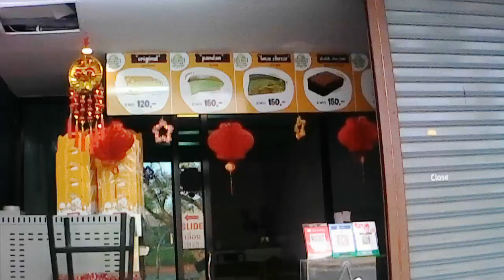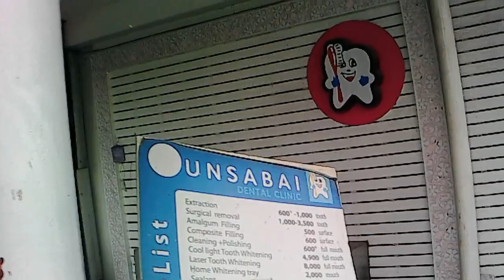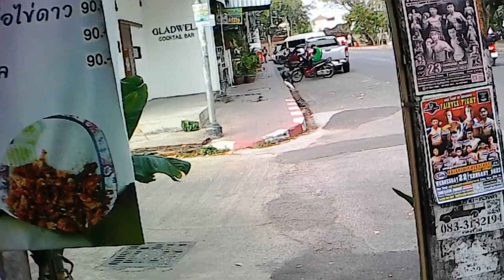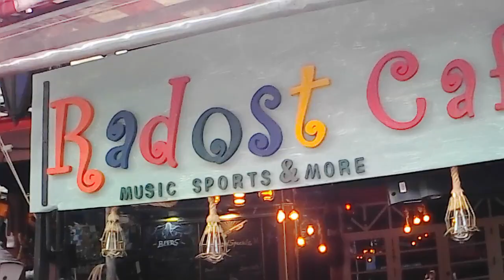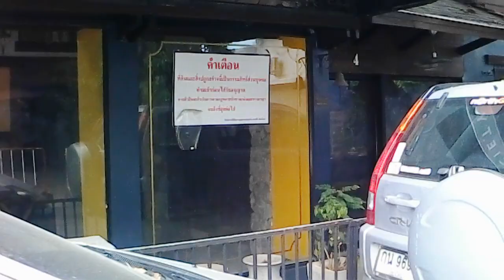The walk back 1